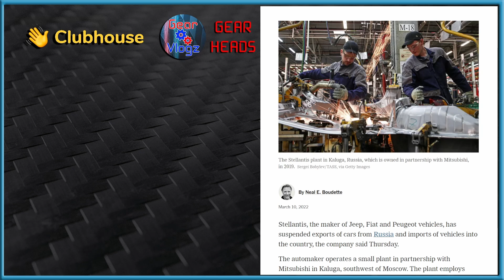Gear Vlogz Automotive Podcast Stellantis Stops Car Shipments To And From Russia Clipped EP-35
In this episode, I talk about Stellantis stops car shipments to and from Russia.

Be sure to signup for my newsletter at GearVlogz.com for updates.
Want to call and leave us Voice Message at or do you want to be a part of the shows?
I host Four rooms every week

Cars Coffee & Car Spotting 🏍️☕🏍️ Fanatics 🎙️🔴🎙️
Weekly Episodes, on Mon 7 PM EST

🎙️🔴🎙️ Shop Talks 🧰
Weekly Episodes, on Wed 7 PM EST

Latest Automotive Wire Service News Releases
Weekly Episodes, on Thur 7 PM EST

Bench Racing 🎙️🔴🎙️
Weekly Episodes, on Fri 9-11 pm EST

SEMA Rookies & Veterans 🎙️🔴🎙️
Monthly Episodes, on the First Fri 7 PM EST of every month

Link to articles mentioned
Stellantis stops car shipments to and from Russia.